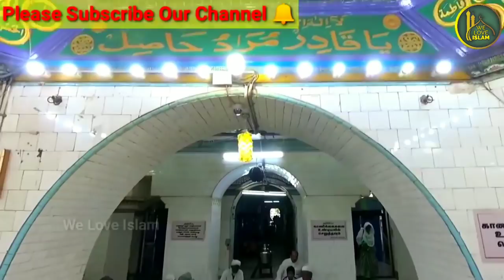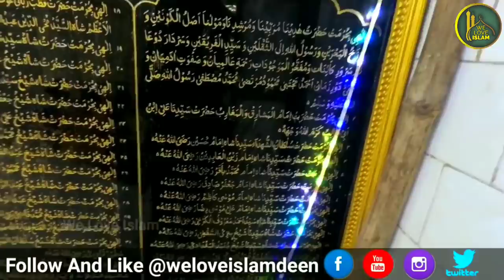Nagore Dargah History Part4 | Hazrat Qadar Wali | Hazrat Shahul Hameed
Assalamualaikum doston Aaj me ne Hazrat Syed Abdul Qadir Ra Urf(Qadar wali) ki history bayan ki hai Hazrat ki history Bahut hi Badi Hai Mene Yahan Mukhtasar Magar Jaame Andaz me History Biography bayan ki hai.   Hum Alhamdulillah Is Tarha ke bahut se Video banate rehte hain..hamare channel me Naat, bayan, IslamicStory, Vlogs IslamicBiography, Aur bhi bahut kuch upload karte hain

Nagore Dargah Location
NAGORE DARGAH SHARIFF
Nool Kadai Street, Nagore, Nagapattinam, Tamil Nadu 611002